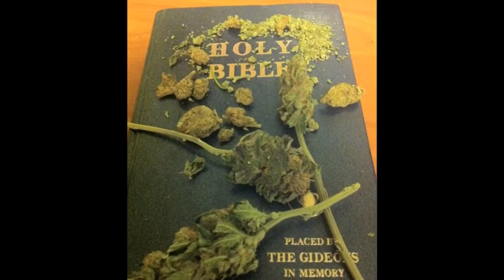From Darkness to light - The ALchemist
From the dawn of time, man has harnessed the extraordinary powers offered up by the Earth in the form of plants and herbs without number. These treasures were created by God for the service of all man providing food for his sustenance and remedies for his healing. Through a proper and balanced use of these plants and herbs, the physician was able to produce, medicines, antidotes and poultices that took away pain, cured diseases and prolonged life. But like so many gifts of God, even these would fall to corruption; and the very medicines which the Lord hath created for our benefit had now become tools of Evil. Practitioners of witchcraft, sorceries, and shamanic magic would use these alchemical altered medicines to heighten perceptions and shatter the barriers of our reality, All in an attempt to communicate with beings from beyond the mortal realm. Some were so forward in this wickedness that entire religious customs and practices were created around particular drugs. In modern times some scholars have even gone so far as to suggest that mind altering drugs have influenced every major religious experience the world has ever known including those of Moses and the Biblical Prophets.